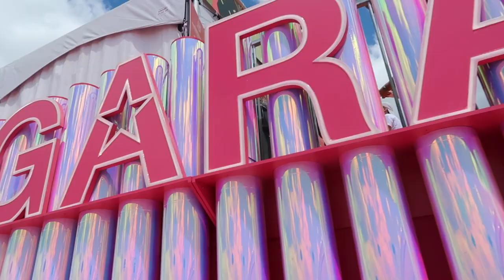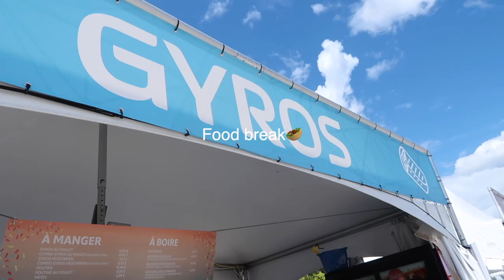Music Festival Vlog!, Osheaga 22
every time i go to upload a video it takes me 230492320 tries because something isn't right. FINALLY here is my vlog from Osheaga with Garage. i hope you enjoy it 💗